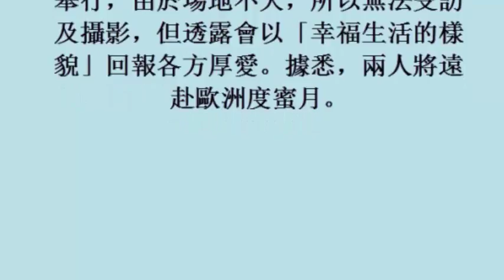宋仲基爸婚禮祝詞超有趣 「兩夫妻很會賺錢」(4November2017)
宋仲基爸婚禮祝詞超有趣　「兩夫妻很會賺錢」